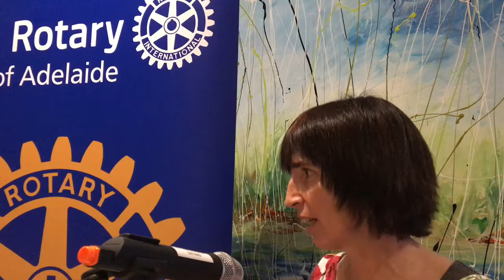Sarah Brown - WDNWPT – The Purple House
Sarah Brown, Chief Executive Officer, Western Desert Nganampa Walytja Palyantjaku Tjutaku Aboriginal Corporation (WDNWPT – The Purple House) and the 2017 Australian Nurse of the Year.
Sarah’s passion has been helping the Indigenous Directors to run WDNWPT - The Purple House since its inception more than fifteen years ago. The aim of the Purple House is to improve the lives of remote Indigenous people in Central Australia who have kidney disease, by providing dialysis services and health education out in remote communities so that families and culture can remain strong.
Passionate about Indigenous health, community development and the governance of community organisations, Sarah also enjoys sharing her work with the community and is inspired by good news stories every day. She paints, has three kids and can be seen driving her baby blue 56-year-old Morris Minor around Alice Springs.
In 2017 she was named Hesta Australia’s Nurse of the Year.